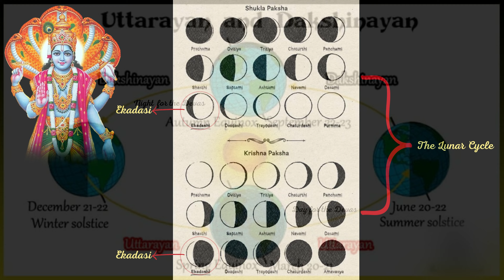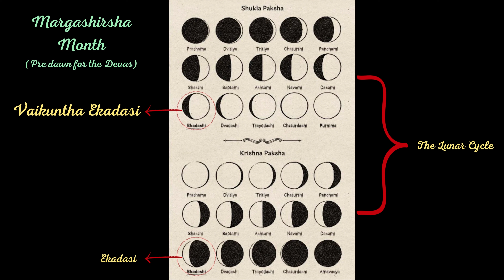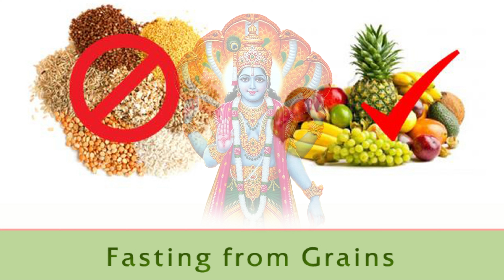✨VAIKUNTHA EKADASI✨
✨VAIKUNTHA EKADASI 2023✨

In this short video, we bring to you the story of this very important Ekadasi: the Vaikuntha Ekadasi! We shall learn about why and how we should fast on this holy day and also how the day is celebrated in important Vaishnava temples🙏🙏